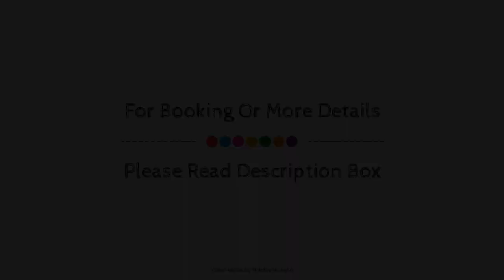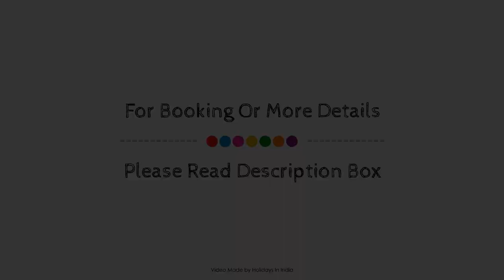ITC Windsor, a Luxury Collection Hotel, Bengaluru, Bangalore, India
About Property:
ITC Windsor a Luxury Collection Hotel is perfectly located for both business and leisure guests in Bangalore. Offering a variety of facilities and services, the property provides all you need for a good night's sleep. 24-hour front desk, luggage storage, valet parking, laundry service, dry cleaning are just some of the facilities on offer. Each guestroom is elegantly furnished and equipped with handy amenities. The property's peaceful atmosphere extends to its recreational facilities which include fitness center, outdoor pool, spa. For reliable service and professional staff, ITC Windsor a Luxury Collection Hotel caters to your needs.
Searching For
1. ITC Windsor - a Luxury Collection Hotel - Bengaluru - Bangalore
2. ITC Windsor - a Luxury Collection Hotel - Bengaluru - Bangalore Virtual Tour
3. ITC Windsor - a Luxury Collection Hotel - Bengaluru - Bangalore Rooms
4. ITC Windsor - a Luxury Collection Hotel - Bengaluru - Bangalore Amenities
5. ITC Windsor - a Luxury Collection Hotel - Bengaluru - Bangalore Videos
6. ITC Windsor - a Luxury Collection Hotel - Bengaluru - Bangalore Offers
7. ITC Windsor - a Luxury Collection Hotel - Bengaluru - Bangalore Deals
Audio Credit:
Track Title: Reasons To Hope
Artist: Reed Mathis